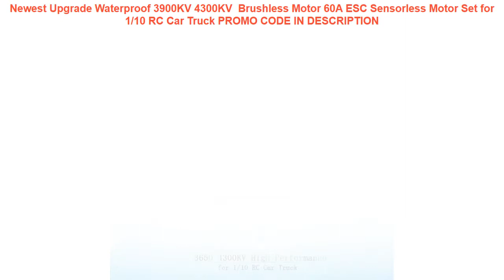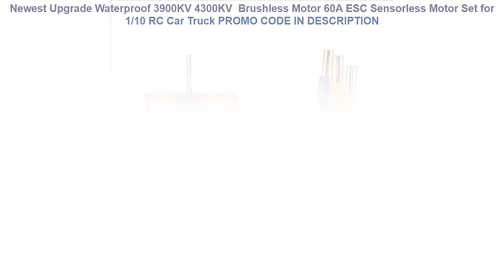Promo Newest Upgrade Waterproof 3900KV 4300KV Brushless Motor 60A ESC Sensorless Motor Set for 1/1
Newest Upgrade Waterproof 3900KV 4300KV  Brushless Motor 60A ESC Sensorless Motor Set for 1/10 RC Car Truck